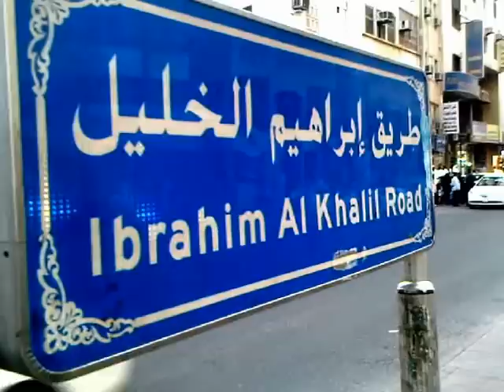HiMY SYeD -- Umrah Day 8: Makkah Saudi Arabia, Friday June 3 2011